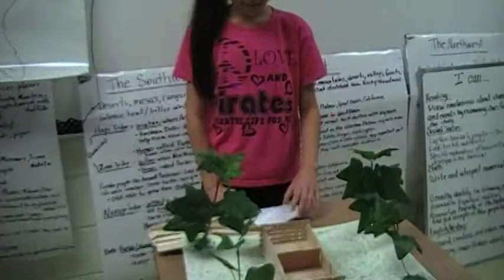clip 2013 09 19 07;39;14